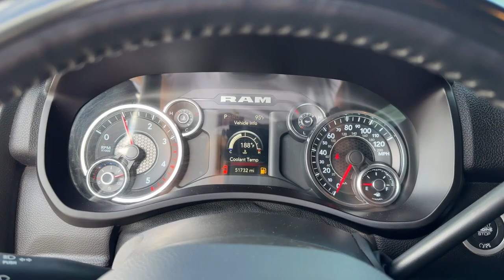2022 Ram 2500 Jacksonville, Orange Park, Gainesville, Ocala, Lake City, FL 322187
Bright White Clearcoat Used 2022 Ram 2500 Big Horn available in Jacksonville, Florida at Murray CDJR. Servicing the Orange Park, Gainesville, Ocala, Lake City, FL area.

#{MAKE}
#{MODEL}
2022 Ram 2500 Big Horn - Stock#: 322187

Murray CDJR
15160 US Highway 301 South

CARFAX One-Owner. Clean CARFAX. Recent Arrival! Clean Carfax Carfax One Owner One Owner BACKUP CAMERA BLUETOOTH HANDS-FREE KEYLESS ENTRY CRUISE CONTROL PUSH BUTTON START PREMIUM WHEELS PREMIUM AUDIO SECURITY SYSTEM MULTI-ZONE CLIMATE CONTROL POWER WINDOWS POWER LOCKS STEERING WHEEL CONTROLS TRAILER HITCH PRICE REFLECTS $1500 DISCOUNT FOR TRADING PRICE REFLECTS $1500 DISCOUNT FOR IN HOUSE FINANCING 2500 Big Horn 4D Crew Cab Cummins 6.7L I6 Turbodiesel 4WD Bright White Clearcoat Diesel Gray/Black Cloth 2 Way Rear Headrest Seat 2nd Row In Floor Storage Bins 3.73 Axle Ratio 4 Way Front Headrests 4-Wheel Disc Brakes 4G LTE Wi-Fi Hot Spot 6 Speakers 8.4 Touchscreen Display Active Noise Control System Air Conditioning AM/FM radio: SiriusXM Apple CarPlay Apple CarPlay/Android Auto Auto-Dimming Rear-View Mirror Brake assist Bumpers: chrome Center Hub Center Stack Storage Drawer Cold Weather Group Delay-off headlights Dual front impact airbags Dual front side impact airbags Dual Glove Boxes Electronic Stability Control Engine Block Heater Foam Bottle Insert (Door Trim Panel) Folding Flat Load Floor Storage Footwell Courtesy Lamp Front Armrest w/Cupholders Front Center Armrest w/Storage Front Center Seat Cushion Storage Front Fog Lamps Front Seat Back Map Pockets Fully automatic headlights Glove Box Lamp Heated door mirrors Leather Wrapped Steering Wheel Level A Equipment Group Locking Lower Glove Box Low tire pressure warning Manual Adjust 4-Way Front Passenger Seat MOPAR Winter Front Grille Cover Outside temperature display Overhead console Panic alarm ParkView Rear Back-Up Camera Passenger door bin Passenger vanity mirror Power 2-Way Driver Lumbar Adjust Power Adjust 8-Way Driver Seat Power Adjustable Pedals Power steering Power windows Premium Cloth 40/20/40 Bench Seat Quick Order Package 2HZ Big Horn Rear 60/40 Folding Seat Rear Dome w/On/Off Switch Lamp Rear Folding Seat Rear step bumper Remote keyless entry Security Alarm Speed control Steering Wheel Mounted Audio Controls Storage Tray Sun Visors w/Illuminated Vanity Mirrors Tachometer Tilt steering wheel Tip Start Traction control Trip computer Universal Garage Door Opener Variably intermittent wipers Voltmeter Wheels: 18 x 8.0 Polished Aluminum. 2022 Ram 2500